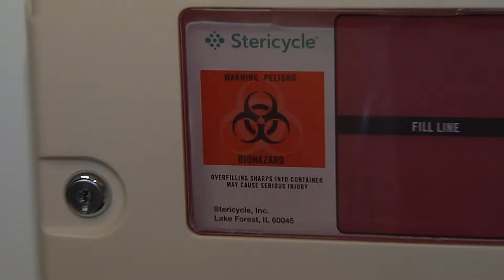Measles Outbreak Hits Brooklyn & Queens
The measles outbreak is hitting New York City -- and it's especially severe in Brooklyn. Experts say religious-based objections to immunizing children is playing a major role. And the Vatican has weighed-in on vaccinating children. Currents News Tim Harfmann reports from Williamsburg where the number of cases has reached triple digits.